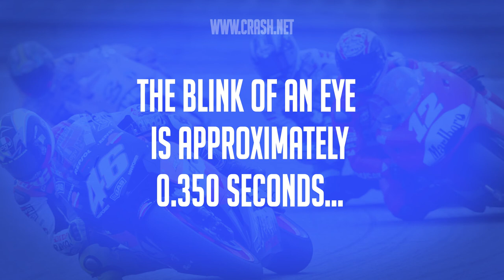MotoGP Results 2017 Catalunya MotoGP Full Qualifying Results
MotoGP » 2017 Catalunya MotoGP - Full Qualifying Results

Dani Pedrosa takes pole position for the Catalunya MotoGP, ahead of a first Ducati front row for Jorge Lorenzo. Danilo Petrucci made it two GP17s on the front row in third.

Reigning champion Marc Marquez fell for the third and then fourth time today in the 15-minute session!

MotoGP switched back to the F1 chicane on Saturday morning...

Qualifying 2:
1. Dani Pedrosa ESP Repsol Honda Team (RC213V) 1m 43.870s [Lap 5/7] 340km/h (Top Speed)
2. Jorge Lorenzo ESP Ducati Team (Desmosedici GP17) 1m 44.201s +0.331s [2/7] 344km/h
3. Danilo Petrucci ITA Octo Pramac Racing (Desmosedici GP17) 1m 44.220s +0.350s [6/7] 344km/h
4. Marc Marquez ESP Repsol Honda Team (RC213V) 1m 44.320s +0.450s [5/5] 342km/h
5. Aleix Espargaro ESP Factory Aprilia Gresini (RS-GP) 1m 44.348s +0.478s [7/7] 338km/h
6. Hector Barbera ESP Reale Avintia Racing (Desmosedici GP16) 1m 44.381s +0.511s [5/7] 338km/h
7. Andrea Dovizioso ITA Ducati Team (Desmosedici GP17) 1m 44.451s +0.581s [5/6] 340km/h
8. Jonas Folger GER Monster Yamaha Tech 3 (YZR-M1)* 1m 44.600s +0.730s [3/5] 338km/h
9. Maverick Viñales ESP Movistar Yamaha MotoGP (YZR-M1) 1m 44.620s +0.750s [6/8] 339km/h
10. Alvaro Bautista ESP Pull&Bear Aspar Team (Desmosedici GP16) 1m 44.740s +0.870s [6/6] 346km/h
11. Scott Redding GBR Octo Pramac Racing (Desmosedici GP16) 1m 44.852s +0.982s [7/7] 344km/h
12. Andrea Iannone ITA Team Suzuki Ecstar (GSX-RR) 1m 44.928s +1.058s [6/8] 343km/h

Qualifying 1:
13. Valentino Rossi ITA Movistar Yamaha MotoGP (YZR-M1) 1m 44.661s 338km/h
14. Johann Zarco FRA Monster Yamaha Tech 3 (YZR-M1)* 1m 44.681s 338km/h
15. Jack Miller AUS Estrella Galicia 0,0 Marc VDS (RC213V) 1m 44.829s 341km/h
16. Loris Baz FRA Reale Avintia Racing (Desmosedici GP15) 1m 44.919s 338km/h
17. Cal Crutchlow GBR LCR Honda (RC213V) 1m 45.162s 339km/h
18. Karel Abraham CZE Pull&Bear Aspar Team (Desmosedici GP15) 1m 45.641s 340km/h
19. Tito Rabat ESP Estrella Galicia 0,0 Marc VDS (RC213V) 1m 45.741s 339km/h
20. Pol Espargaro ESP Red Bull KTM Factory Racing (RC16) 1m 45.887s 344km/h
21. Sam Lowes GBR Factory Aprilia Gresini (RS-GP)* 1m 48.803s 331km/h
Bradley Smith GBR Red Bull KTM Factory Racing (RC16) No Time
Sylvain Guintoli FRA Team Suzuki Ecstar (GSX-RR) No Time

Blue Name = Rides for Factory Team.
Red Name = Rides for Satellite Team.
* Rookie

Fastest FP3 time:
Marc Marquez SPA Honda 1m 44.178s

Official Catalunya MotoGP records:
Best lap:
Marc Marquez SPA Honda 1m 43.589s (2016)
Fastest race lap:
Maverick Vinales SPA Suzuki 1m 45.971s (2016)

Valentino Rossi's top 10 most dramatic victoriess by Crash_net

StumbleUpon
7 comment(s) on this Story Post your comments on this Story
Tagged as: Dani Pedrosa
« Take me back to the MotoGP Homepage Return Home | Printer Friendly | Email To Friend
Play in Halab! The Most Addictive Game Of The Year!
Forge Of Empires - Free Online Game
If you own a computer you must try this game!
Throne: Free Online Game
3 million players can't be wrong. Create your elven city!
Elvenar - Free Online Game
TT 2017: Ramsey Hairpin restricted due to Sidecar near-miss | RR News
TT 2017: Alan Bonner killed after incident in qualifying | RR News
That's How You Find Awesome Hotel Deals!
Save70
This game will keep you up all night!
TT 2017: Dutch rider dies after incident in Superstock race | RR News
TT 2017: Davey Lambert has died | RR News
10 Absurdly Rich Mega-Pastors